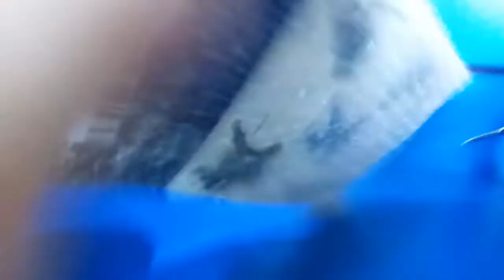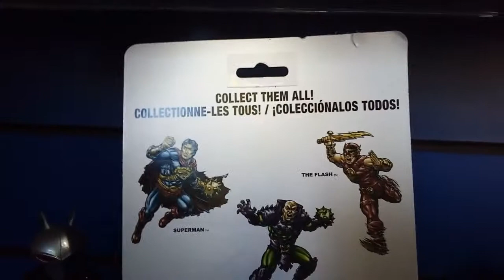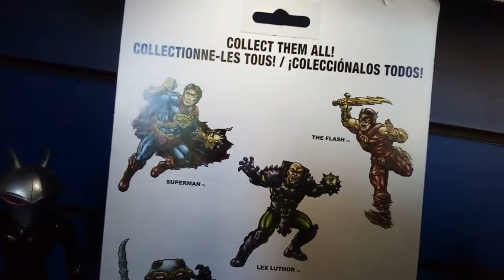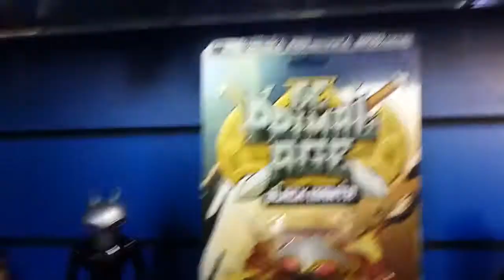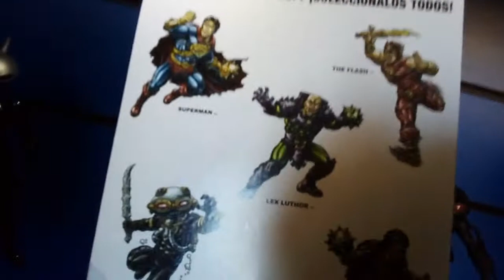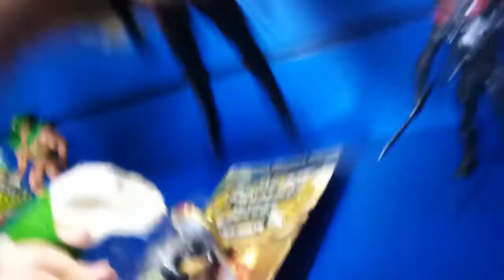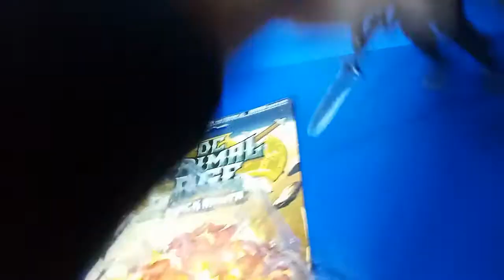Funko DC Primal Age Black Manta Vinyl Figure Unboxing Deutsch Kra packt aus #17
Ein kleines Unboxing der mega coolen Black Manta Figur, der Funko DC Primal Age Reihe. Ein Hochgenuss!
Viel Spaß!